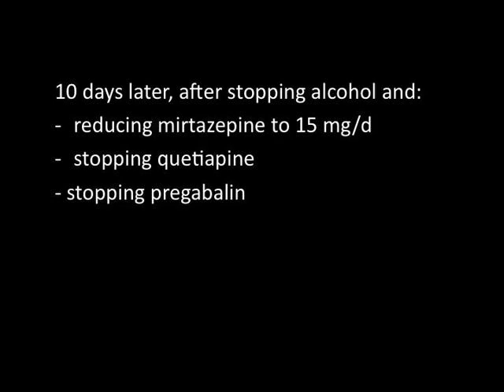How well do you know your dopamine antagonists? Video 2 of 7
Video 2 of 7: Parkinsonism reversed by stopping quetiapine.
10 days later, she is a different person.  In the clinic waiting room, she was reading the New Yorker, a “high brow” literary magazine.  Note her alertness, full facial expression, and brisk response to a compliment, including dimpling of her cheeks and her ready smile.  This proves that she had EPS from high dose quetiapine, in addition to oversedation.